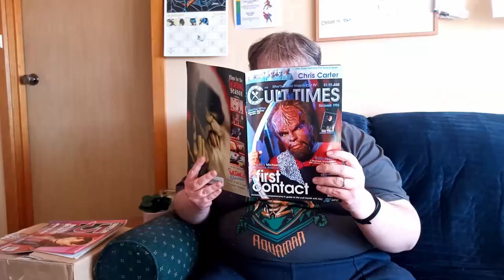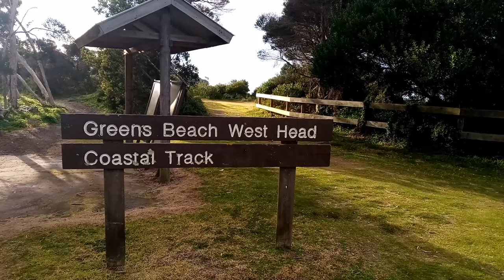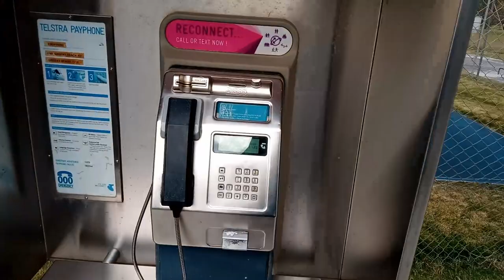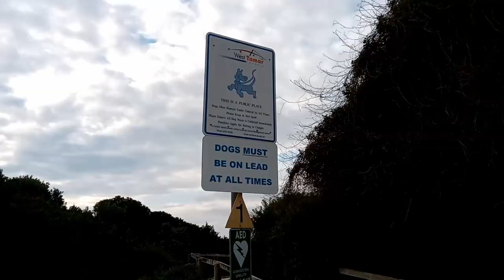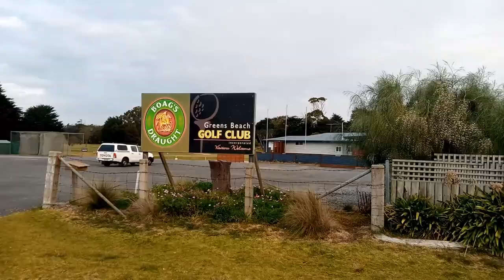Greens Beach Tasmania Vlog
It's been a while since we've left the house, so we cruise up to Greens Beach for an afternoon out.